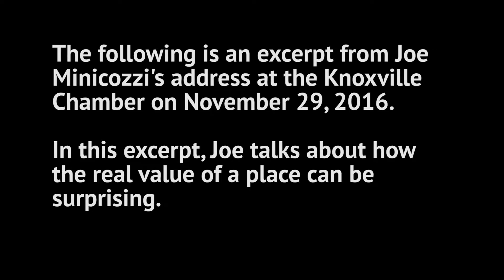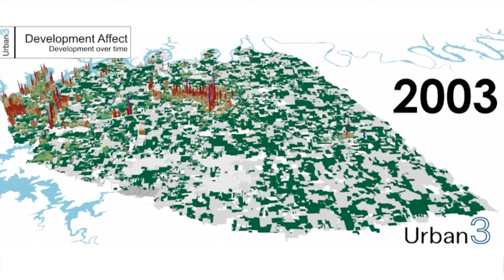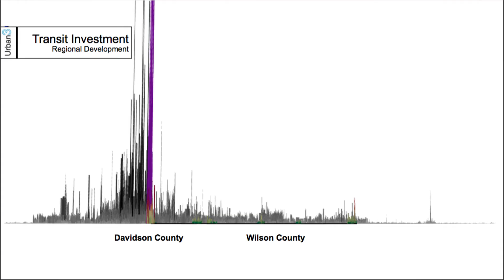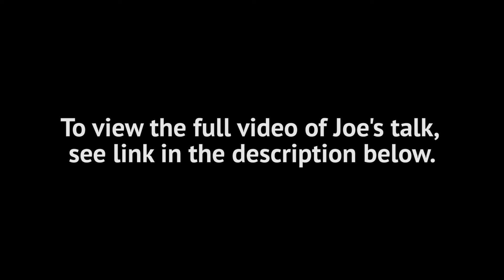Excerpt 5, "Assessing Real Value in Wilson County, TN", Joe Minicozzi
An excerpt from Joe Minicozzi's address at the Knoxville Chamber on November 29th, 2016.

In this excerpt, Joe talks about how the real value of a place can be surprising.